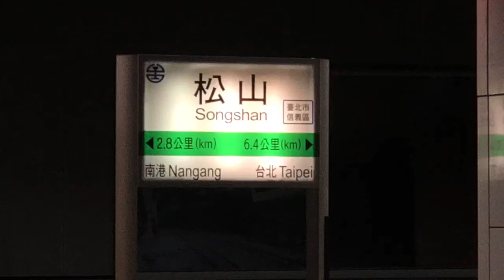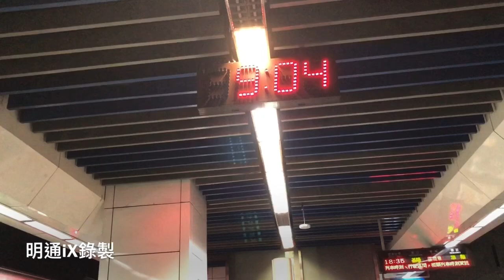松山火車站明通iX錄製20221226